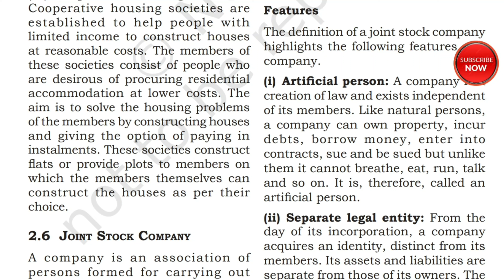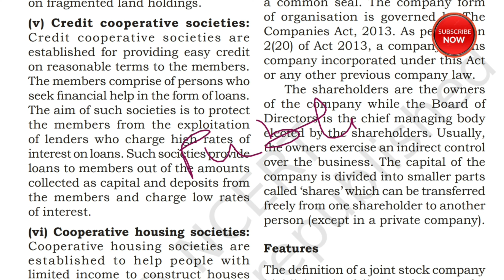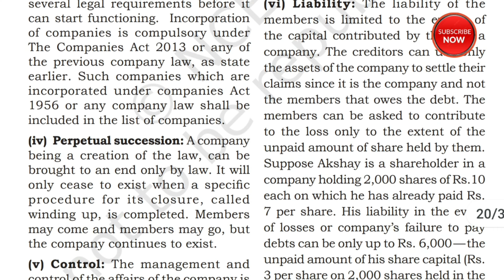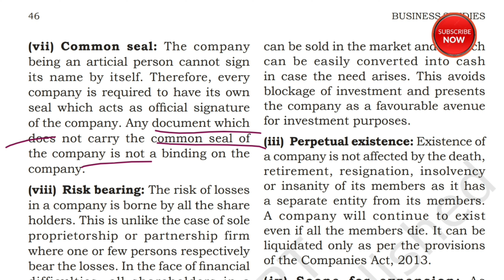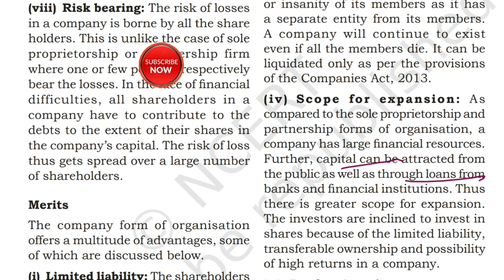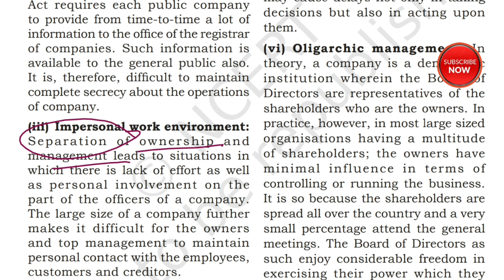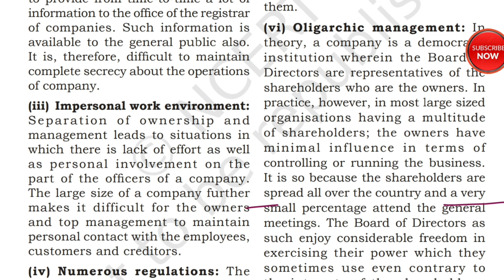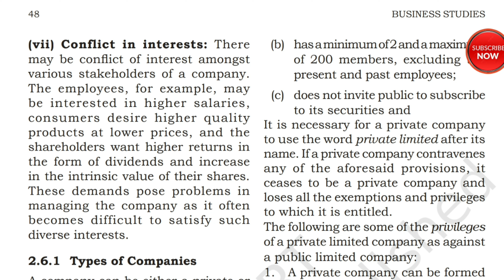HPSC PGT Commerce Syllabus | HSSC PGT Commerce Preparation | KVS PGT Commerce Syllabus 2022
HPSC PGT Commerce Syllabus | KVS PGT Commerce Preparation | KVS PGT Commerce Syllabus 2022 | HPSC

kvs 2022
kvs 2022 recruitment
kvs 2022 recruitment notification
kvs 2022 vacancy update
kvs 2022 preparation
kvs 2022 form
kendriya vidyalaya 2022 admission
kvs admission 2022-23
kvs bharti 2022
kvs batch 2022
KVS  Notification 2022
kon kon form bhar sakta h
kvs 2022 form kon kon bhar sakta hai,
kvs ka form kon bhar sakta hai
kvs ka form kaun kaun bhar sakta hai
kvs me kya qualification chahiye
kvs ke liye eligibility
kvs prt application form 2022
kvs 2022 notification
kvs ki vacancy 2022

❤ धन्यवाद!

Topic covered -
1) HSSC PGT Commerce
2) HSSC PGT Commerce 2022
3) HSSC pgt commerce screening preparation
4) hssc pgt commerce Syllabus
5) HPSC PGT Commerce
6) HPSC PGT Commerce Syllabus
7) HPSC PGT Commerce Syllabus 2022
8) HPSC Commerce
9) HPSC Commerce syllabus
10) HPSC Commerce Preparation
11) hpsc commerce preparation
12) HPSC Commerce pgt
13) HPSC Commerce Class

1) This video has no negative impact on the original works (It would actually be positive for them)
2) This video is also for teaching purposes.
3) It is not trans-formative in nature.
4) I only used bits and pieces of videos to get the point across where necessary.